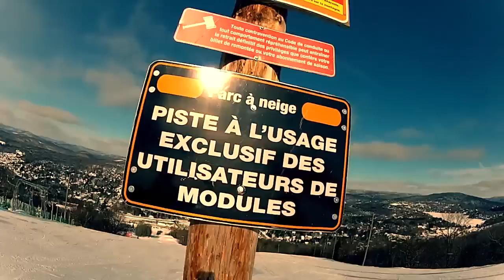Freeski [PROJET MTT]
Film de Ski réalisé dans le cadre du cours de Projet Intégrateur au Collège Clarétain, en 2012.

Skiers (dans l'ordre) : Maximilien Moreau, Jean-Félix Marineau, Laurent Houle
Monteur : Alex Carignan

Filmé avec une GoPro et une Panasonic TM700.

Monté avec Final Cut Pro X et After Effects (Twixtor)

TRACKLIST
Holy Fuck : Lovely Allen
Kraddy : Android Porn
The Glitch Mob : Animus Vox
Kiara : Bonobo